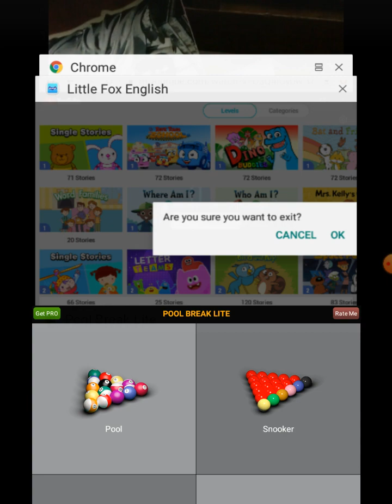Toril davao 3 6 2023